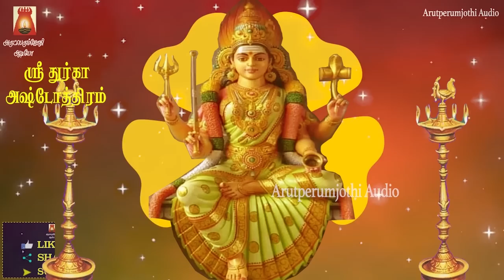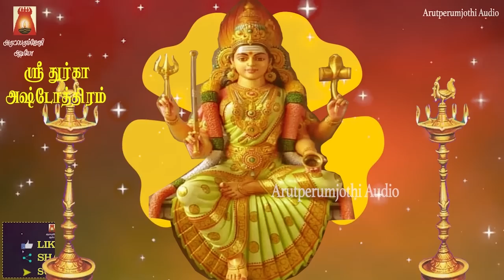TUESDAY SPECIAL | VERY POWERFUL SRI DURGA ASHTOTHRAM | DURGA SLOGAS MANTHRAS | DURGA BAKTHIPADAL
ராகு கால வேளையில் கேட்க வேண்டிய துர்கா அஷ்டோத்திரம்  | துர்கை அம்மனை பாதம் தொட்டு பணிவோம்